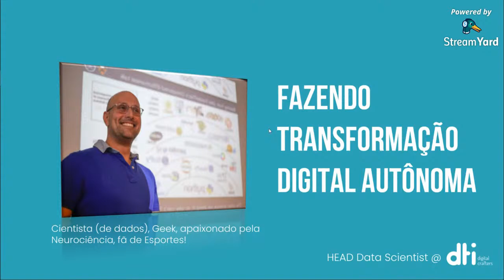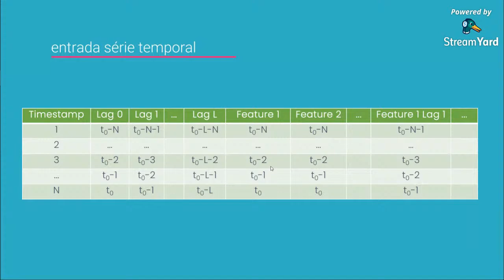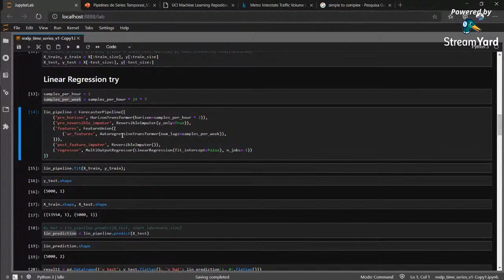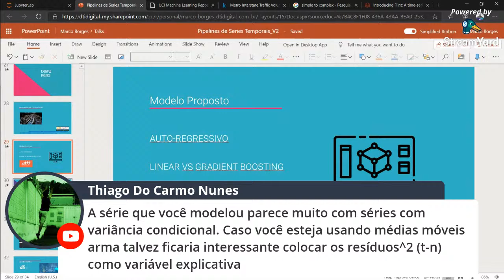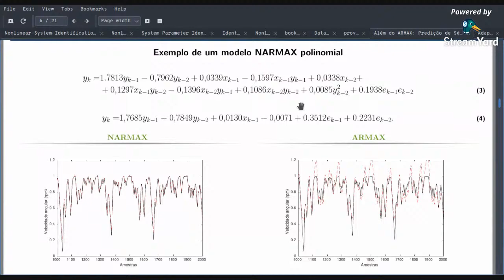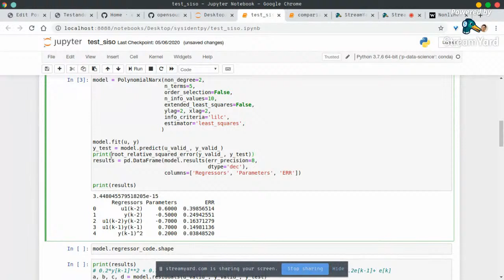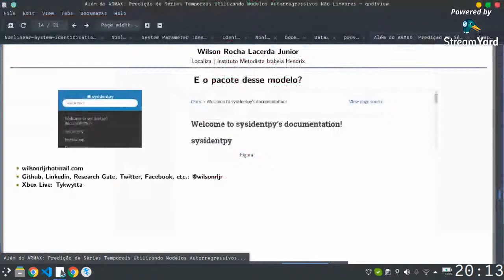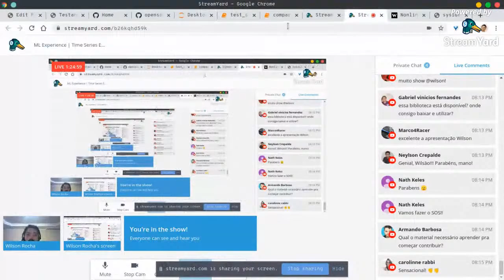ML Experience | Time Series Edition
Machine Learning Experience | Edição séries temporais